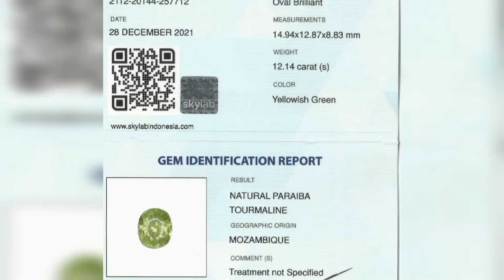Natural Yellowish Green Paraiba Tourmaline Mozambique No Treatment 12.14 Carats Passbook SKY Lab